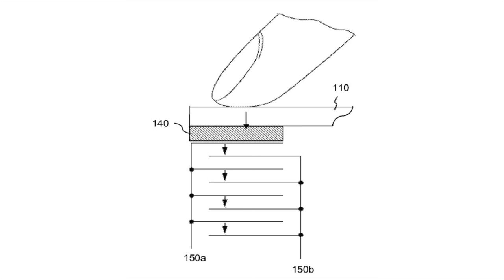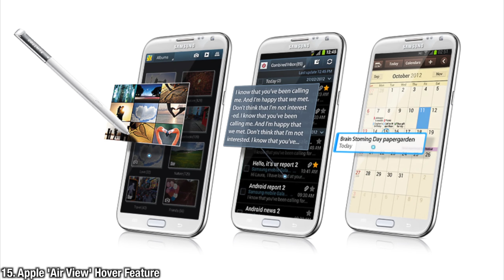iPhone 7, 7 Plus & 5Se - Leaks & Rumors Part 7!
iPhone 7 & 5Se New Features & Latest Details. Rumor Roundup & Leaks Collection Part 7!